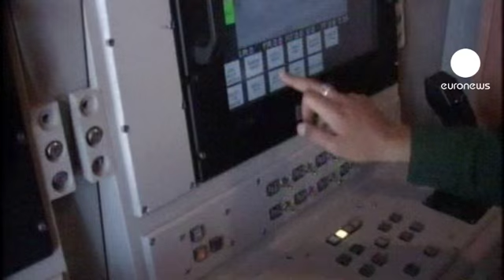Teerão dispara mísseis "dissuasores"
O Irão disparou esta terça-feira 14 mísseis de curto e médio alcance, no segundo dia de manobras militares destinadas a dissuadir Israel e os Estados Unidos de agirem contra a república islâmica.

Ontem, o regime iraniano exibiu pela primeira vez na televisão estatal imagens do que diz tratar-se de "um silo subterrâneo" preparado para o lançamento de mísseis de longo alcance.